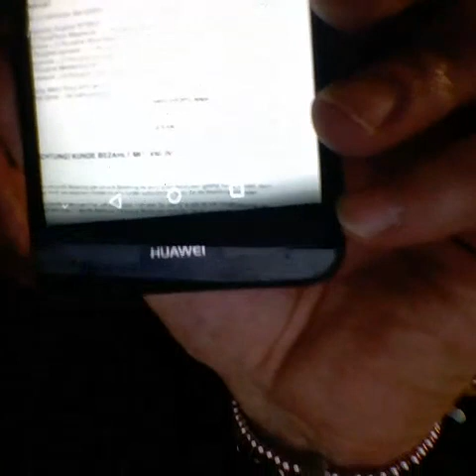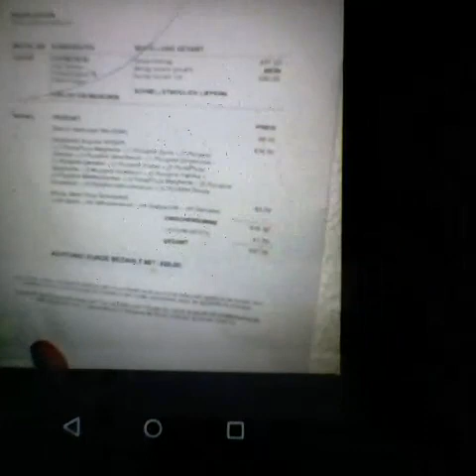JackyPayne 30.10.2018 Leaked YouNow Stream Uncut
Gestartet: 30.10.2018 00:11:20                                                                                                                Beendet:   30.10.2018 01:31:20